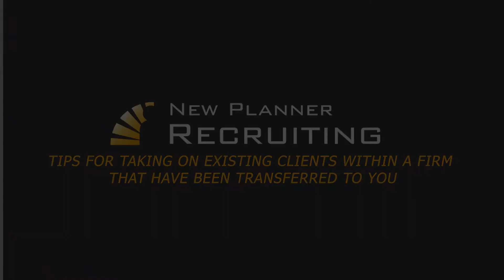Tips for Taking on Existing Clients Within a Firm That Have Been Transferred to You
This week Caleb discusses how to go about taking on existing clients within a firm.

Listen to other newer planners share how they successfully entered and are succeeding in the financial planning profession at:

and follow us on your preferred social media platform below!